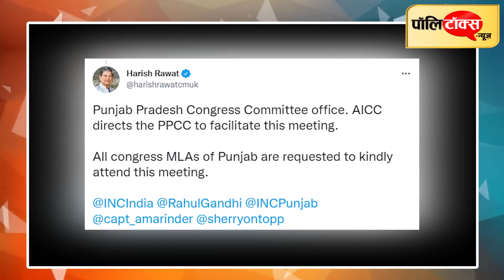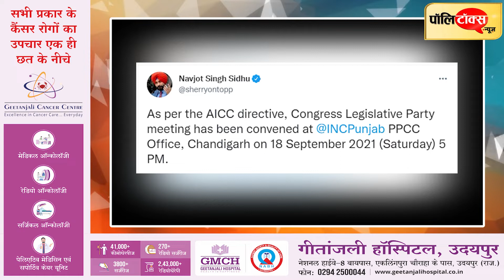40 विधायकों ने खोला सीएम के खिलाफ मोर्चा, रावत के साथ माकन और चौधरी भी रहेंगे CLP की बैठक में I